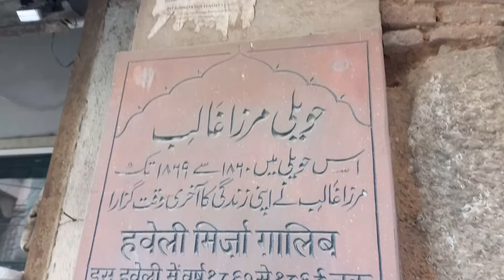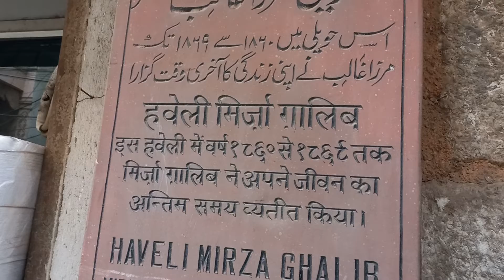Mirza Ghalib Ki Haveli Entrance ( Part 1)